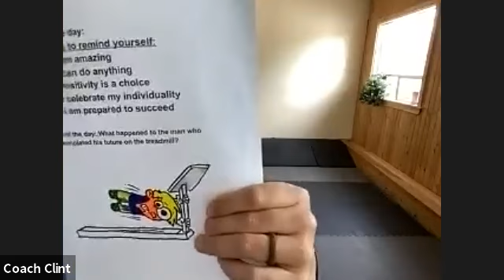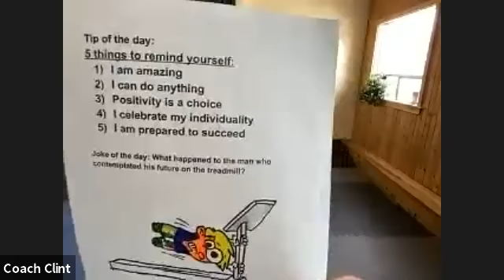Recharge 6/10/2021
Counter fatigue, brain fog, and poor posture while improving cognitive function and injury prevention. 30 minute class with corrective exercise and mobility. It's all about getting you moving with quality.

MINI Bands for next month: